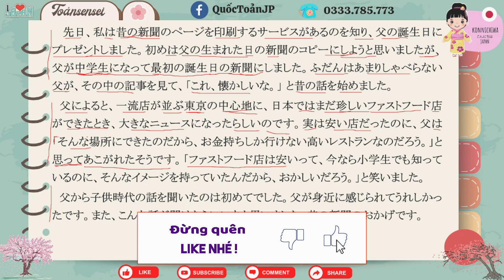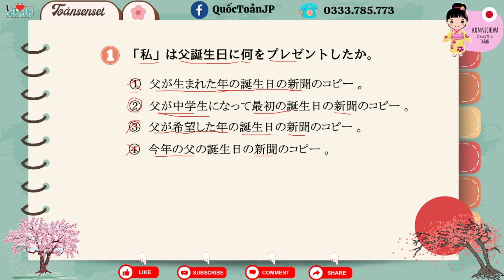Luyện đọc hiểu JLPT N3 ngày 16/30 cùng -Toảnsensei